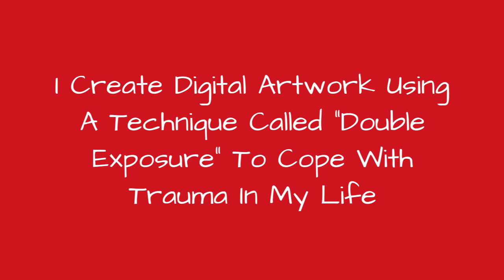I Create Digital Artwork Using A Technique Called Double Exposure To Cope With Trauma In My ☺️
Photoshop images by professional artist always inspired me, and when I first started Photoshop, my photo manipulations were awful. It took me an hour to do a simple task. After graduating with a degree in Digital Media, I practiced more and more and absolutely fell in love with digital art software. I was always a creative person growing up, and I love the ability to have your imagination come true in photo art, no matter how ridiculous it may seem.I was hit by an impaired driver on March 19th, 2014 and it completely altered my life for better and for worse. I created these photography art pieces to help cope with the magnitude of the accident. This technique is called "Double Exposure" I used several cool photos that should never go together and mix them into something completely new using simple pictures from Adobe Stock.
0:00 - Intro
0:00:12 - I Create Digital Artwork Using A Technique Called \"Double Exposure\" To Cope With Trauma In My Life
0:00:21 - I Create Digital Artwork Using A Technique Called \"Double Exposure\" To Cope With Trauma In My Life
0:00:30 - I Create Digital Artwork Using A Technique Called \"Double Exposure\" To Cope With Trauma In My Life
0:00:39 - I Create Digital Artwork Using A Technique Called \"Double Exposure\" To Cope With Trauma In My Life
0:00:48 - I Create Digital Artwork Using A Technique Called \"Double Exposure\" To Cope With Trauma In My Life
0:00:57 - I Create Digital Artwork Using A Technique Called \"Double Exposure\" To Cope With Trauma In My Life
0:01:06 - I Create Digital Artwork Using A Technique Called \"Double Exposure\" To Cope With Trauma In My Life
0:01:15 - I Create Digital Artwork Using A Technique Called \"Double Exposure\" To Cope With Trauma In My Life